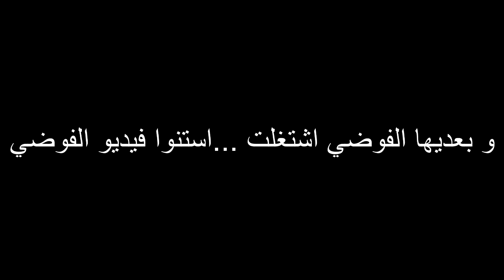GTA 5 ONLINE -CAR MEETING | الغورلات بتلبس بوكسر !!!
شكرا لمشهدتك .متنسااش الليك و الاشتراك لو انت جديد :)

my ID:ow_Thegamer